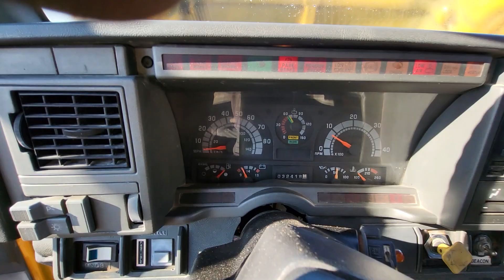#1019 • 2000 GMC 8500 Top-Kick Plow/Salt Truck